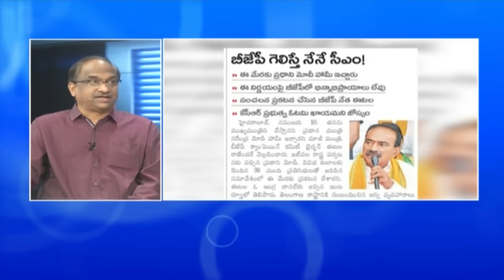రేవంత్: RSS నేపథ్యం, KTR, ఒవైసీ ఎందుకు చెప్తున్నట్లు? Revanth, RSS background: Why KTR, Owaisi say?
KTR attacks Congress, says TPCC is run by 'RSS leader' Revanth Reddy
Telangana IT Minister K T Rama Rao (KTR) alleged that the Telangana Congress Pradesh Committee (TPCC) was operating under "RSS leader" A Revanth Reddy, according to a Deccan Chronicle report. "Former Chief Minister of Punjab, Captain Amarinder Singh, had written a letter to Sonia Gandhi in which he questioned why an RSS leader was made the party chief in Telangana," Rama Rao stated.
He went on to challenge Revanth Reddy to make a public statement denying that he has never worked for the RSS and that he does not harbour animosity towards Muslims. KTR was addressing a public gathering after inaugurating the superintendent of police office and distributing 2BHK houses as part of his visit to Jagtial district on Tuesday, the report noted.